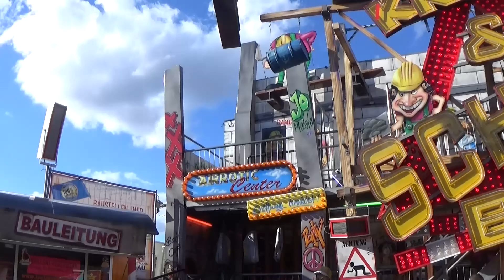Würzburger Frühlingsfest vlog